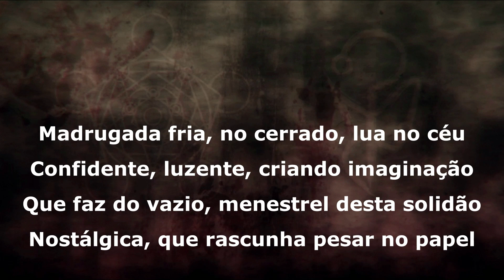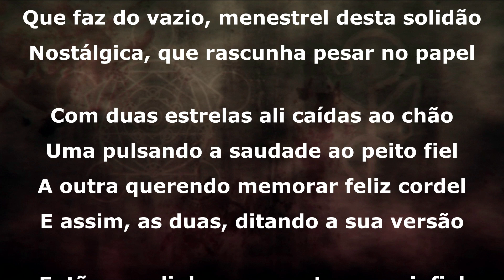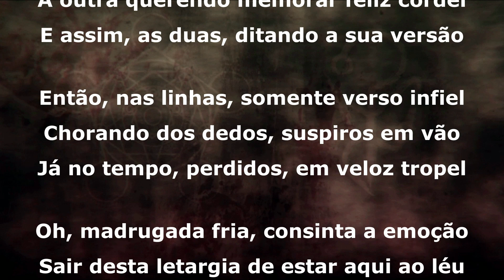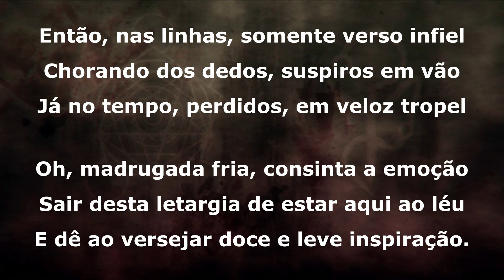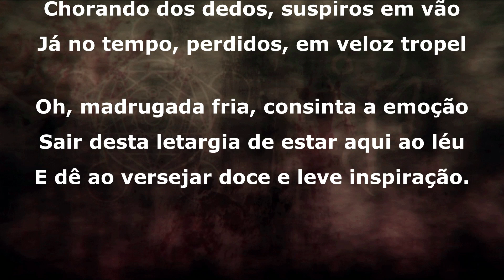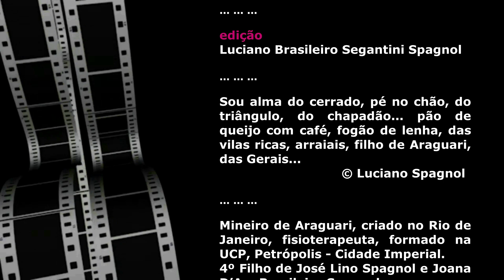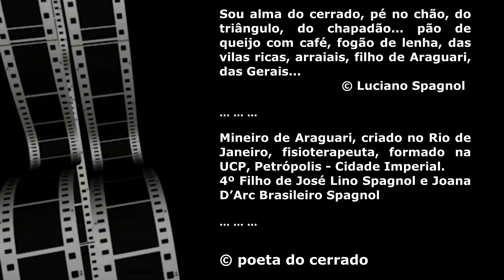SONETO NA MADRUGADA FRIA ... © Luciano Spagnol (poeta do cerrado)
SONETO NA MADRUGADA FRIA

Madrugada fria, no cerrado, lua no céu
Confidente, luzente, criando imaginação
Que faz do vazio, menestrel desta solidão
Nostálgica, que rascunha pesar no papel

Com duas estrelas ali caídas ao chão
Uma pulsando a saudade ao peito fiel
A outra querendo memorar feliz cordel
E assim, as duas, ditando a sua versão

Então, nas linhas, somente verso infiel
Chorando dos dedos, suspiros em vão
Já no tempo, perdidos, em veloz tropel

Oh, madrugada fria, consinta a emoção
Sair desta letargia de estar aqui ao léu
E dê ao versejar doce e leve inspiração.

Julho de 2016 – cerrado goiano